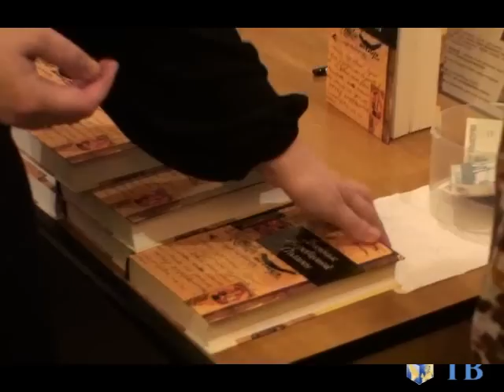Дневник Полины Жеребцовой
Чеченская война глазами девочки: презентация книги "Дневник Жеребцовой Полины" в Сахаровском центре. 22 октября 2011 г. Съемка Дмитрия Борко для Грани-ТВ: grani-tv.